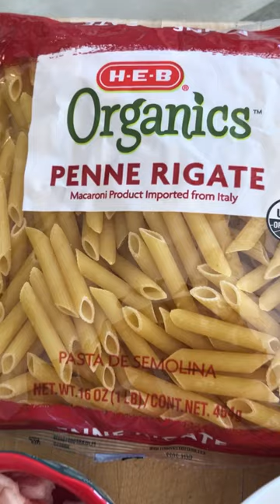Easy, Quick, and Delicious Penne Carbonara!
This easy and quick Penne Carbonara is sooo delicious and will have your family craving for more!

All you need for this recipe is:

1 lb penne pasta cooked according to package directions to al dente; I have allowed for 10 minutes in this recipe but please adjust according to your package directions
5 slices bacon diced
8 cloves garlic minced; I usually go heavy on the garlic but please adjust to your tastes
3 eggs
1/2 cup parmesan cheese freshly grated, plus additional for garnish
1/4 ts salt plus additional to taste
1/4 ts black pepper plus additional to taste
Italian parsley optional garnish

Cheers!
Grace